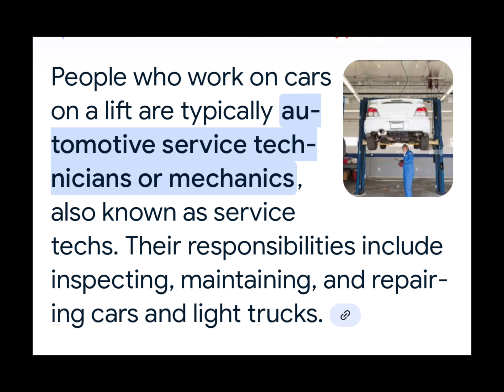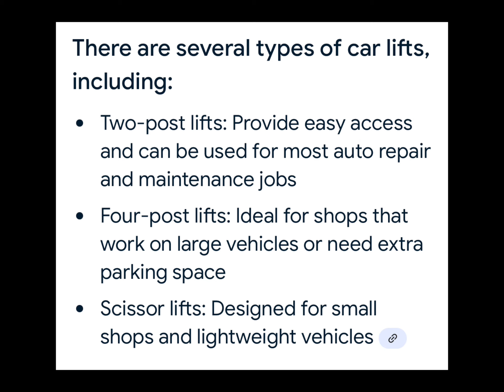Auto lift repair